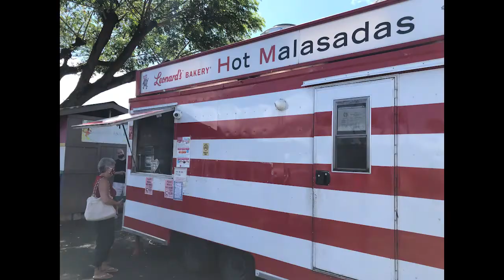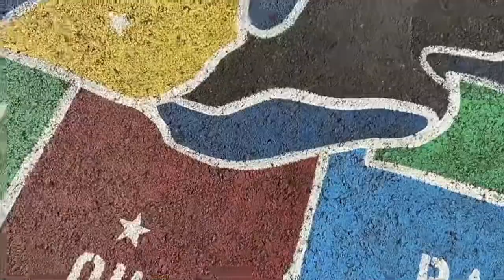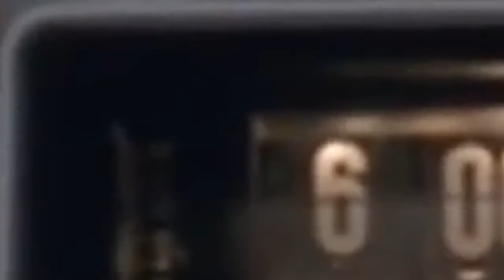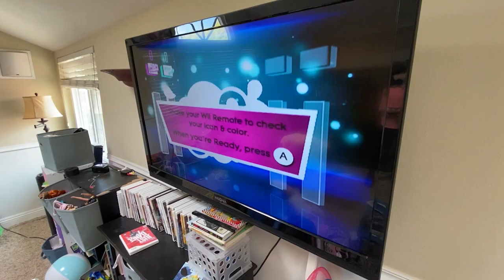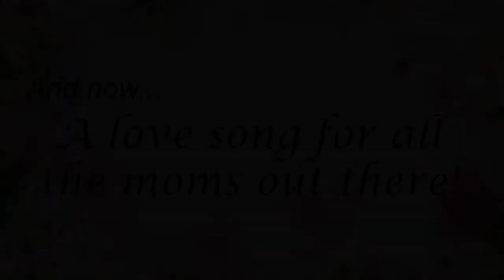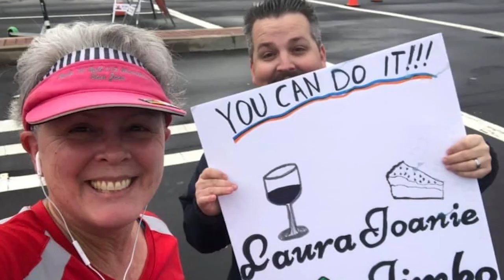2021 Mothers Day Sing Along FINAL NO BREAKS